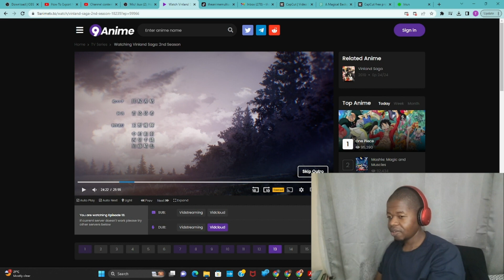King Canute becomes what he hated | Vinland Saga - ep13 reaction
In this episode, King Canute is faced with a tough decision. His kingdom is running out of funds to pay his soldiers, so he comes up with a decision that will secure more funds for his Kingdom, but at what cost?